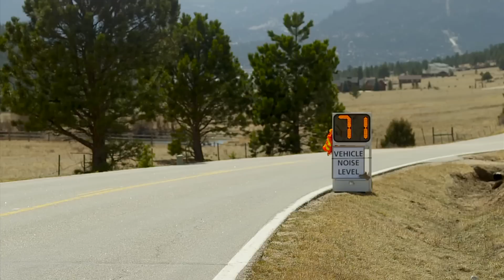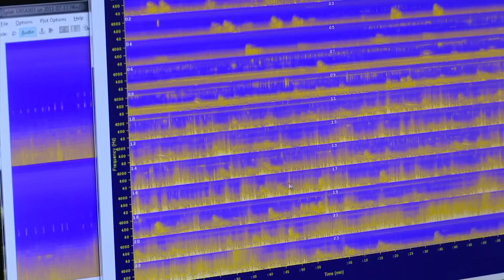Parks Monitor Noise to Protect Nature, Environment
A program conducted by the National Park Service performs acoustical measurements of artificial park noise to help safeguard wildlife.  Additional information on story can be found